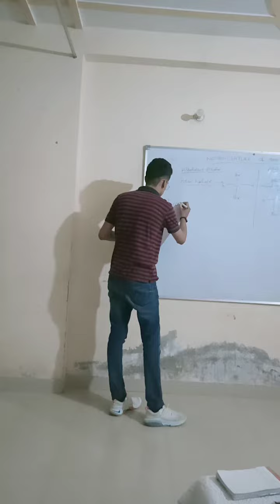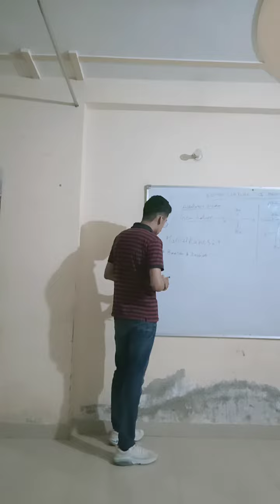Revision class for class 12 performed by students with their explanation